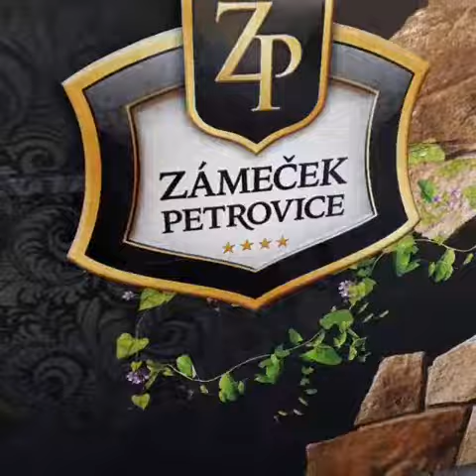TBEX OSTRAVA 2018